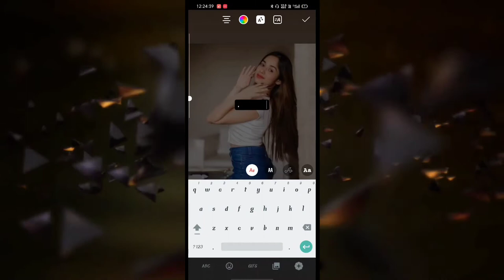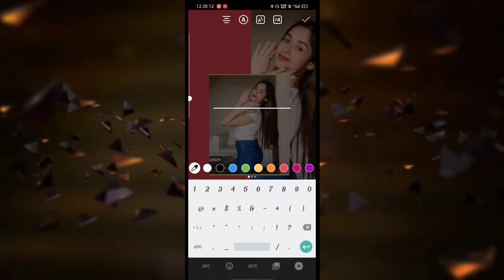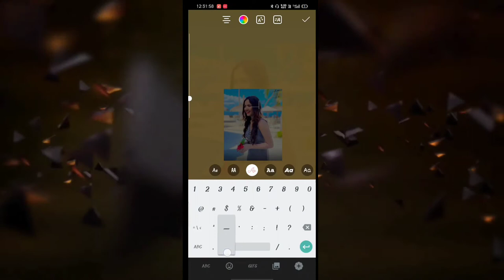Instagram creative story for girls | how to set Instagram story | Instagram post